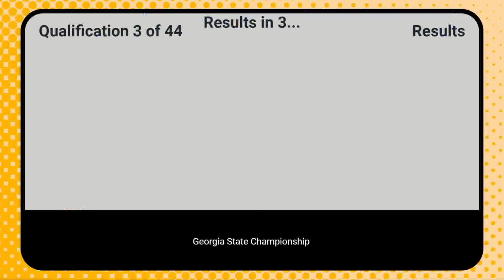2023 GA FTC State Championship - Qualification Match 5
Footage of the 2023 GA FTC State Championship Event is courtesy of GeorgiaFIRST A/V Team.